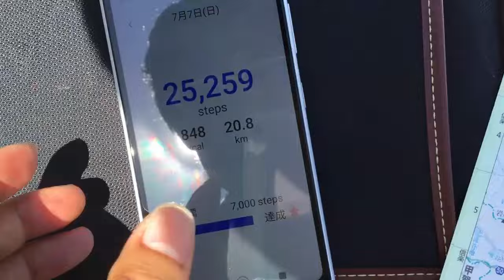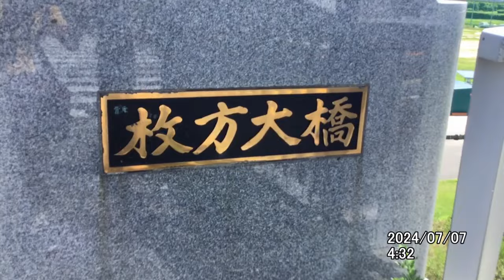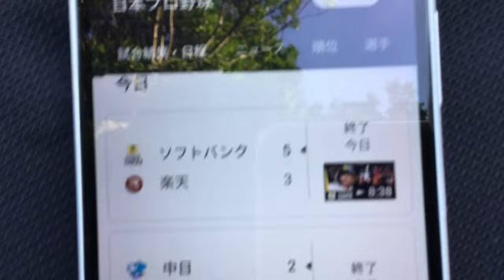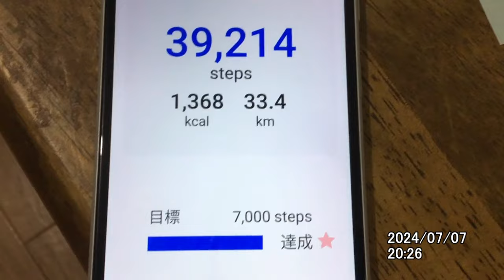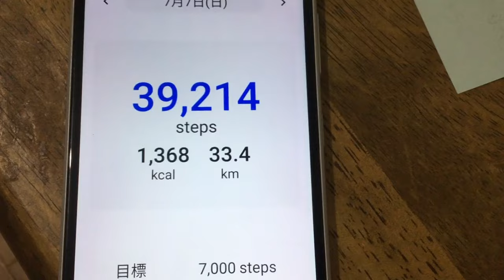関西最大河川淀川の撮影に来ました。最初は河川につくまで廃屋が大量に有ったのでほんの一部を撮影しました。２６年前にも言っていたガレキの使用方法が有るのでそれは河川の撮影が始まったことろです説明欄重要です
JR京都駅から亀岡市行の嵯峨線（さがせん）太秦（うずまさ）と言う駅ですが、その駅の手前の印刷工場と思われる所にエヴァンゲリオンの大きな絵とネルフのマークが入っていました。その時も昔そこに来た事が有って、世界の人達に解るように当時世界的に有名になりそうな作品でエヴァンゲリオンの絵が粟井啓介が来た証拠として描かれました。その作品も大きな太陽光パネルの群れや、人型ロボット？のエヴァンゲリオンが最初は電源ケーブルのコンセントが差し込まれていて気が付いた人は気が付きます。エネルギーの残存量問題でいずれ石油が尽きる事を想定して作品が描かれています。エヴァンゲリオン自体が途中で捕食をしてエネルギーを確保して動いているのは遠回しに人間の事を描いています。ワンピースのゾロの相棒の「くいな」は「くいな駅」と言う久世橋の近くの駅です。そして桂川のもう一つの分流、鴨川も２０歳頃に中学生の時の同級生で建設業界の者と見に行きました。先にその事を思い出してそれからエヴァンゲリオンの絵です。その事も本当はTVで放送されています。理由も話が説明されて。石油が尽きる手前で輸入国は輸入が止まります。物流が止まりスーパーマーケットに食料が並ばなくなります。産油国も遅かれはやかれです。その事はホームページ粟井啓介の履歴の３６番に記載されています。ゾロのセリフは未来の粟井啓介の「言葉」や「状況」を聞いた時のセリフで音声が消されていたの可能性が有ります。「皆２６年後も何にも始まっていない事になっている、、、」全員が凍りつくような内容です。救世観音（くぜかんのん）＝久世橋。河川水門開閉式ダム発電の設置、竈発電、生ごみからのメタンガス抽出所、現在の日本の国境で１０万か所、ガソリン車の生産停止、皆電車バス徒歩で移動。そこまで世界中で出来て１０００年先までなら何とかなる、でした。当時は。しかし、国連発表で５０年程前が石油の技術的採掘可能埋蔵量が残り８０年分、１９９８年頃が６９年分、２０１１年で５９年分、２０２２年で５４年。もう目前です。ですがほぼ上記の内容は何も出来ていない。嵐山についた頃には私は号泣するのを堪えるのに必死でした。（この日はメジャーリーグ、プロ野球日本国内１４：００頃からと１７：００頃からと１８：００頃からとJ1の試合が１試合、ボクシングの井岡一翔選手の世界戦と河川などの撮影で朝７：００頃に食べた食事の後の食事は井岡一翔選手の試合が終わった後です。試合中にご飯を食べたり、シャワーを浴びると必ず野球もサッカーも１点づつ取られます。その日１日遊んでいなかっても（試合が終わるまで）晩御飯を食べたのは２１：３０分位です。その試合の動画の私の言い分も聞いて下さい。井岡一翔選手の試合の件です。

９７番の地震についてなど重要な物が多いです。音楽関係も私のホームページから見れます。YouTubeは広告有なら無料。広告無しなら一月現在は１０００円です。